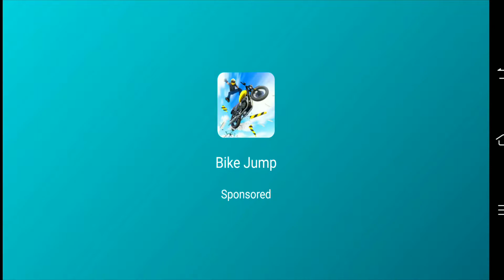City car parking simulator car game android games driving rules gameplay video car khelne wala games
b games car parking
b u s car game
car game car game
3d car games
initial d car game
2d car games
4j .com car game
car game download m
m&m car racing game
car game new
car game name
car game new download
car game now
car game near me
car game number 1
car game need for speed
n.f.s games car racing
free online car games n
what are fun car games
what games to play in a car
what games can you play in a car
car game online play
car game offline
car game on
car game open
car game on poki
कार गेम ऑनलाइन
car games.o
cargamento o carga
cargamento o cargamento
i.o car games
car racing game on
online car games
games to play in the car
car game please
car game play online
car game photo
car game poki
car game pc
कार गेम प्ले
car games pc
car game p
2p car games

car game update
car game unity
car game using python
car game unlimited coin
car gamop 5 car games
playstation 5 car games
gta 5 car gameplay
ios 5 car games
ps5 car
a game car parking
a game car race